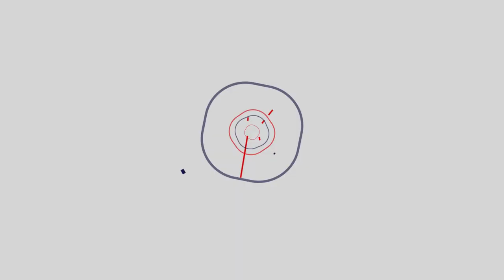Nurse Jackie's Edie Falco & Stephen Wallem sing on EOTM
To hear their interview in full on iTunes or Soundcloud, go or iTunes for the podcast!

Recorded May 2017 at Joe's Pub | Video by Adam Abel and Meredith Kaufman Younger | Edited by Meredith Kaufman Younger | Graphics by Ed Mundy | Theme Music by Eric Biondo Band featuring MC Jelly D. and Shockwave, both of Freestyle Love Supreme.